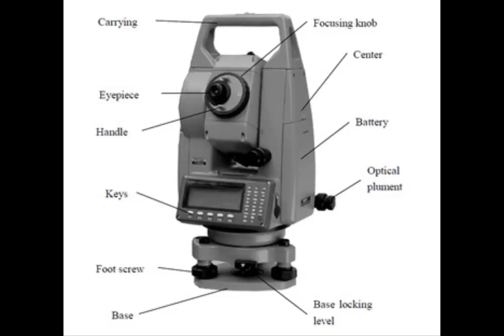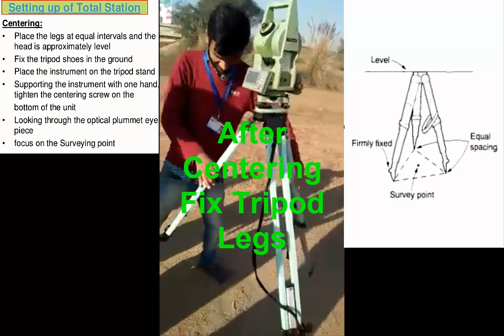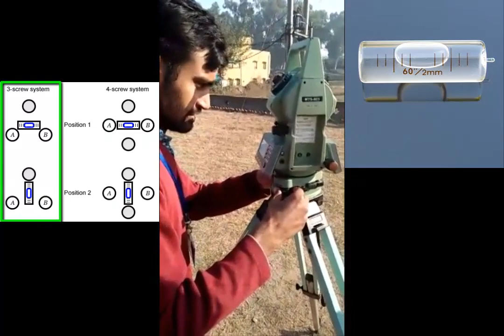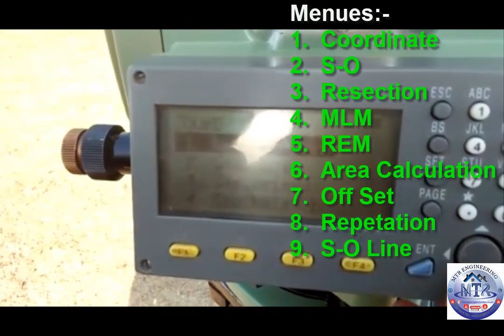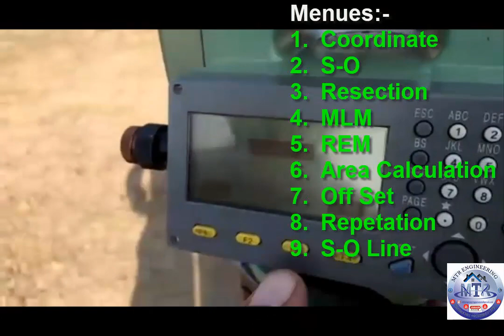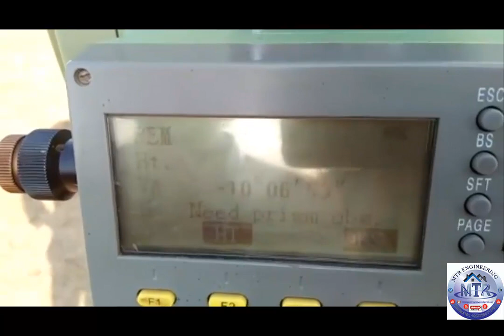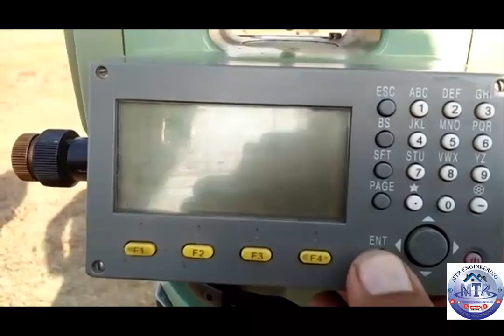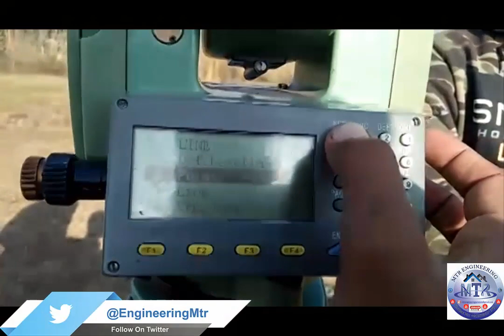Centering and Levelling of totalstation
Asslam ou alaikum to all Friends

Hi Friends

CENTERING & LEVELLING OF TOTAL STATION,MATO MTS-805
(SETUP TOTAL STATION OVER A POINT/SET INSTRUMENT).

This TotalStation Menues:-
1.  Coordinate
2.  S-O
3.  Resection
4.  MLM
5.  REM
6.  Area Calculation
7.  Off Set
8.  Repetation
9.  S-O Line

How To Set Total Station Levelling & Centering Mato MTS-805 .